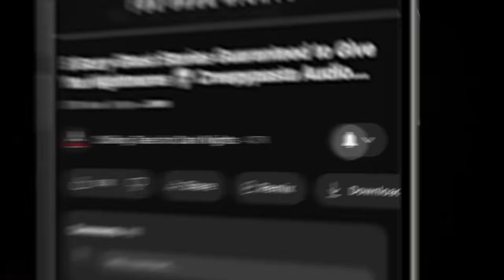"Strange Skies" S10E02 💀 Horror Hill (Scary Stories Creepypasta Podcast)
⏰ NAVIGATION / FEATURED STORIES:
✦ 00:00 - Episode Start
✦ 04:37 - "You Have to Choose" by Daniel Dickinson (performed by Erik Peabody)
✦ 32:10 - "Under a Blanket of Stars" by George Woodruff (performed by Erik Peabody)

⚠️ Skip the intro: 5:11

STORIES FEATURED IN THIS EPISODE:
📚 "You Have to Choose" by Daniel Dickinson
📚 "Under a Blanket of Stars" by George Woodruff

PRODUCTION CREDITS:
Hosted by: Erik Peabody
Original Music by: Erik Peabody
Produced and Mastered by: Erik Peabody
Episode Artwork: Kris Konkol
Video Produced by: Kris Konkol
Logo and Podcast Concept: Craig Groshek